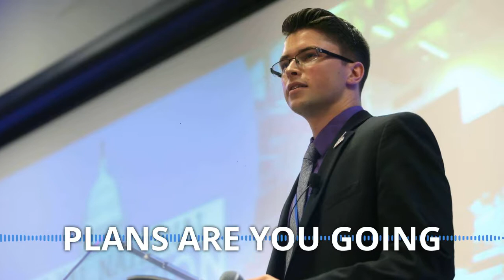How to Set a New Standard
Book a 100% completely free Mental Health Coaching session now

You want to beat depression and anxiety and live with daily joy and peace of mind. In order to do that, you need a proven, in-depth set of tools that moves past surface-level symptoms and can get you strong and lasting results.

The problem is that almost all methods that people try are only meant to cope with the issue and make the pain more bearable to live with, which makes you feel that lasting recovery is not possible, or at least not for you.

I believe that natural recovery is possible for anyone who is committed and who implements the right process. I understand that lasting recovery can seem impossible, especially when depression and anxiety have been a part of life for years or even decades.

That’s why I never go for quick fixes but instead prioritize lasting, results-based methods only. That commitment has enabled a very high client satisfaction rate.

Here’s how we do it:
1. Book a free, 10-minute introductory call so I can confirm if and how we can help you
2. Help you implement a customized, step-by-step plan for 60-90 days
3. Maintain results and experience daily joy and peace of mind

I know that many people who have struggled with depression and anxiety are worried that this method or any method at all can truly work for them. I felt the same way when I was suicidal.

That’s why our three commitments to you are:
1. If we are not 100% confident you can succeed with our method, we will tell you immediately and refer you elsewhere. We care more about you getting access to the right tools for you than we care about getting clients.
2. If you become a client, so long as you put in the work and follow the steps, we will help guide you every step of the way. There is nothing that can pop up that we have not helped someone overcome before.
3. We believe so strongly that our program is the best available that we guarantee it will be the most effective thing you’ve ever used or we will refund you and help you pay to get access to another service (see terms of service).

So you can stop settling for a life of daily pain and ineffective coping methods and instead claim the life of daily joy and peace of mind that you have a right to.

Download my free ebooks:

The 15-Minute Habit That Will Train Your Mind to Think Positively

The 5 Step Blueprint to Eliminate Depression & Anxiety in 60 Days

At the age of 13, I suffered from suicidal depression and nearly took my own life. I was able to come back from the brink and live a fulfilled life where I have lived depression and anxiety free for 15 years.

Because I learned the enormous gravity of what can happen when we fail to master our internal psychology, my obsession is to help others overcome their own mental health challenges by getting them access to the most proven strategies that WORK to produce strong and lasting results.